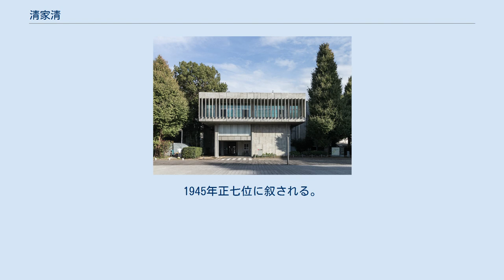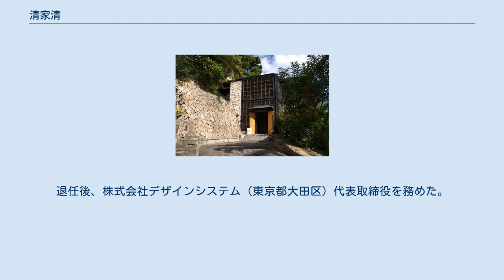清家清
清家 清（せいけ きよし、1918年12月13日 - 2005年4月8日）は、日本の建築家。
 日本における代表的な現代建築家。
戦後すぐに「森邸（1951年）」を発表し、同じ50年代に発表された、池辺陽の「立体最小限住宅（1950年）」、増沢洵の「最小限住宅」、広瀬鎌二の「SHシリーズ」、と共に機能主義による都市住宅のプロトタイプを提案し、住宅をはじめとする明瞭で軽快な作品で日本の伝統的モダン美を独自の解釈ではじめて形にした。
 勲二等瑞宝章及び紫綬褒章受章。
工学博士（東京工業大学）。
主な称号に東京芸術大学名誉教授、東京工業大学名誉教授、日本建築学会名誉会員、東京建築士会名誉会員。
父は機械工学者の清家正、息子は経済学者で慶應義塾長の清家篤。
 1918年京都府京都市に生まれる。
少年時代を神戸市で過ごし、旧制神戸二中（現・兵庫県立兵庫高等学校）を経て1941年東京美術学校（現・東京芸術大学）、1943年東京工業大学卒業。
太平洋戦争に従軍。
海軍技術見習尉官・中尉・大尉、海軍兵学校教官。
1945年正七位に叙される。
復員後、東京工業大学助手・講師・助教授を経て、1962年同大学より工学博士の学位を授受、教授に昇進。
東京工業大学の清家研究室からは、林昌二、林雅子、番匠谷尭二、篠原一男、八木幸二らが育つ。
1977年東京芸術大学教授併任、1979年東京工業大学を停年退官。
1981年日本建築学会会長。
1989年東京建築士会会長。
1983年 紫綬褒章。
1989年 勲二等瑞宝章。
1969年多摩美術大学建築科で教えた。
1991年から1997年まで札幌市立高等専門学校校長。
退任後、株式会社デザインシステム（東京都大田区）代表取締役を務めた。
没後、叙・従三位。
 東京工業大学 事務局1号館 東京工業大学 南5号館 豊雲記念館 建築物名欄の( )は現在の名称。
現況欄の✕は現存せず。